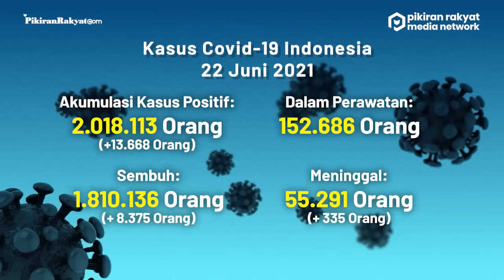BREAKING NEWS: Update Kasus Corona di Indonesia per 22 Juni 2021, +13.668 Orang Positif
Update kali ini diumumkan pemerintah dalam bentuk data yang disampaikan pada Selasa, (22/6/2021) sore.